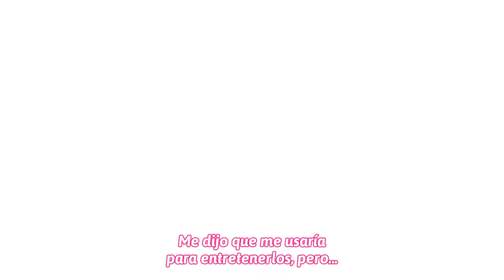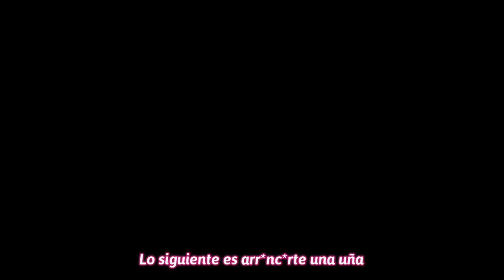Cuando S3CUESTR4N a la chica que te ABANDONO en el PASADO